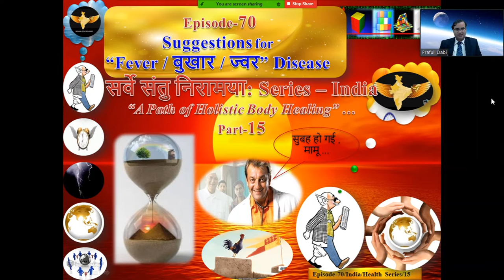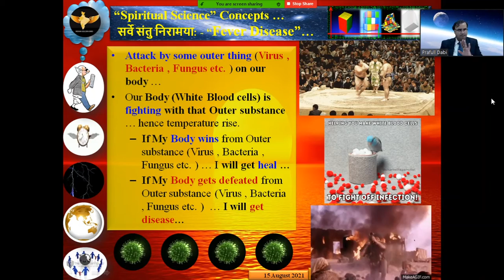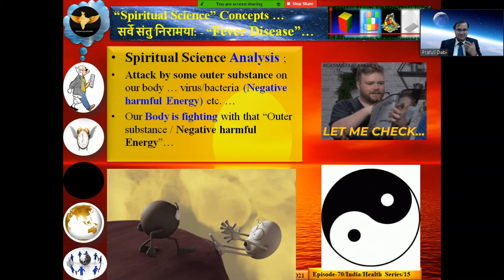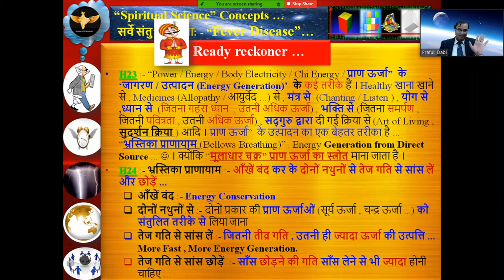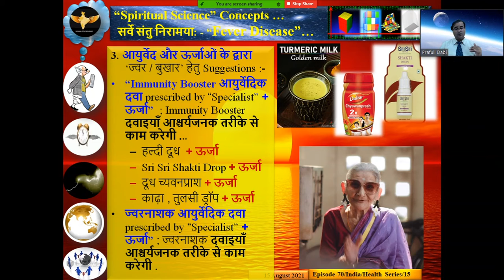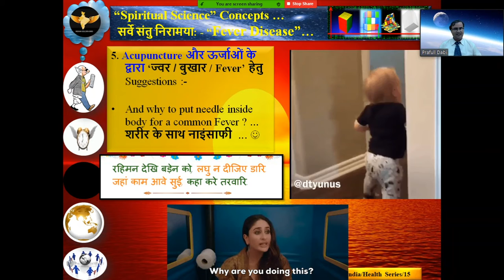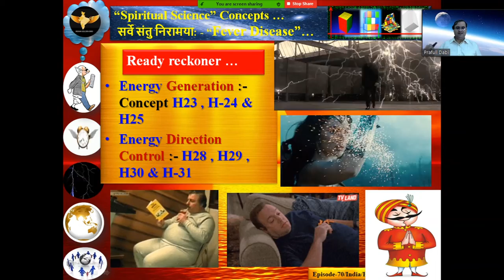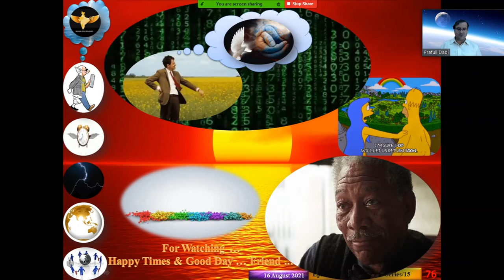Episode-70 / India / सर्वे संतु निरामया: - Holistic Body Healing Series / Part-15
Episode-70 / India / सर्वे संतु निरामया: - Holistic Body Healing Series / Part-15 (Fever / ज्वर / बुखार Disease) for "Good Morning India"​ ... :-)

Spiritual Science ... The Path and Key of Developed India , Golden Bird India & Vishwaguru India.
भावुकता अंगूर लता से खींच कल्पना की हाला,
कवि साकी बनकर आया है ,भरकर कविता का प्याला,
कभी न कण-भर खाली होगा लाख पिएँ, दो लाख पिएँ!
दर्शक गण हैं पीनेवाले, चैनल मेरी मधुशाला​​​​​ .